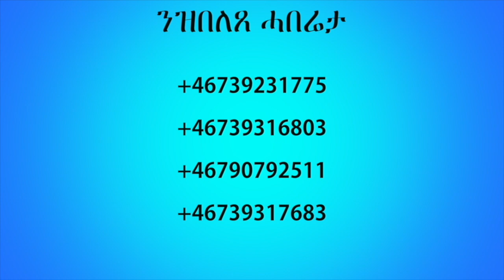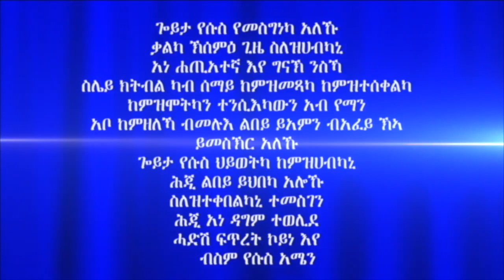"ስለምንታይ ንቃል ኣምላኽ ኣሚንና ደው ክንብል ዝግበኣና፧" 2ይ ክፋል ብፓስተር በረኸት